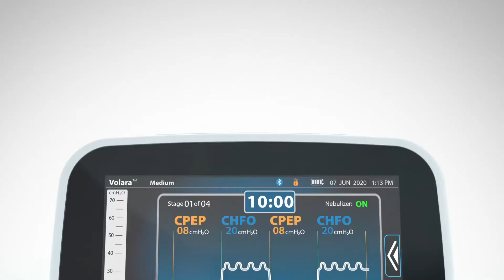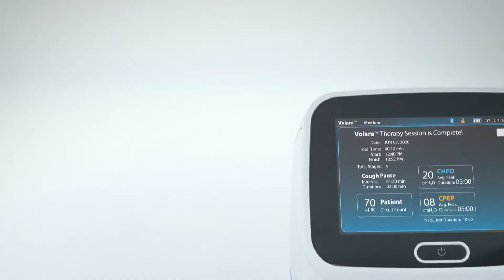Hill-Rom NYDART 1